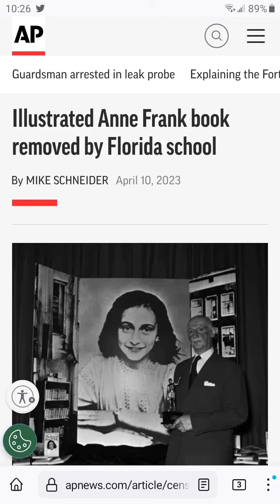Unacceptable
Not in my state